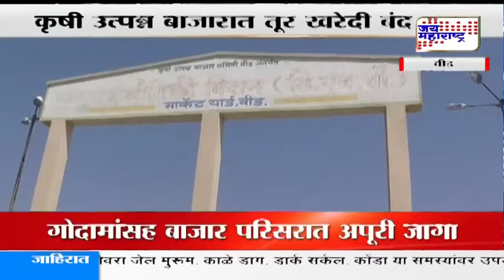Beed Krushi Production center selling is closed